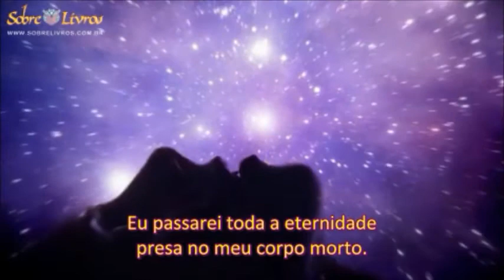Book Trailer: Across the Universe - Beth Revis (Legendado)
Book Trailer legendado do livro Across the Universe de Beth Revis. Equipe Sobre Livros